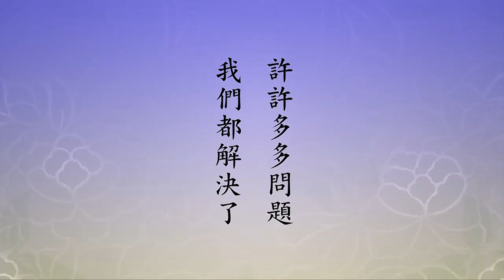🙏淨空老法師🙏 02-041-0160-08（我們要消災免難怎麼做法？） 🙏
至誠感恩 ! 🙏❤🙏❤🙏❤
守住《大乘起信論》的方法，不執著言說相；看經，不執著文字相，不執著名字相，就是名詞術語，這些第一義諦、真諦、聖諦，這些名字，不執著這個，這都是方便法；不執著心緣相，遍遍有新意思出來。如果執著一個意思，就不會有第二個意思出來，那是什麼？落在阿賴耶裡頭。所以經是活的，宇宙萬法是活的，沒有一樣是死的。你想想看，一彈指三十二億百千念，就是三十二億百千不同的境界，不是相同的，各個都是獨立，獨立有相似，不完全相同，統統是虛妄的，過去了不再回來。能看到過去，能看到未來，因為它是幻相，它不是真的，真的只有自性，自性沒有動搖。惠能大師說得好，「本自清淨，本不生滅（不生不滅），本自具足，本無動搖」，它遇到緣能生萬法，緣消失了，相就不見了。 所以，無始無明習氣斷乾淨，一真法界不見了。我們就知道，一真法界從哪來的？從無明習氣來的。我們這裡十法界依正莊嚴從哪來的？從無明來的。無明斷了，十法界不見了，一真法界現前，無明習氣沒斷；無明習氣要斷了，一真法界沒有了，回歸常寂光，回歸常寂光才是究竟圓滿。常寂光是法身，大光明藏，淨宗稱為常寂光。常，不生不滅叫常；寂，清淨無染，沒有絲毫染污，就是六祖講的「本自清淨，本無動搖」，這是寂的意思；光，無處不在，無時不在。它是十方三世一切諸佛如來，依報正報的本體，它是真的，所以稱為自性，也稱為法性。它能現，它能生，它不會變，也就是它沒有生滅。會變是什麼？把一真法界，就是實報土，變成十法界，變成六道輪迴，是阿賴耶幹的。阿賴耶是妄心，生滅心，生滅心就是我們念頭，起心動念，前念滅後念生，這是假的，不是真的。物質現象是從念頭生出來的，佛經上說的「相由心生」、「色由心生」，色跟相都是物質現象，「境隨心轉」，境是境界，十法界十個不同境界。境界哪裡來的？由阿賴耶生出來的。阿賴耶能變，阿賴耶不能生、不能現，它把它變，變質了，變形了。森羅萬象全是阿賴耶，全是妄念。這個道理真正搞通了，許許多多問題我們都解決了。 善念，善境界現前；惡念，災難現前。我們要消災免難怎麼做法？端正心念就做到了。心要好，不要想自私自利，起心動念想別人，這就是好的念頭。想自己錯了，為什麼？自己身是假的，你照顧它，冤枉。念佛養心，養你的真心，養你的自性，好，無量無邊功德。這虛空法界，十方三世，最好的念頭，排名第一的，就是阿彌陀佛，這佛號，所以名號無上。為什麼不起這個念頭？沒有一個念頭能勝過這個念頭，你對它要有信心。你不起念則已，起念就是阿彌陀佛，你雖然現在沒成佛，極樂世界已註冊了，你決定往生極樂世界，你決定見阿彌陀佛，沒有比這個更殊勝。生到極樂世界，就前面所說的，莊嚴無上，受樂無上，光壽無上，樣樣都無上，你證得無上，成就無上。 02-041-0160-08（我們要消災免難怎麼做法？）《淨土大經科註（第四回）》(第160集)01:34:33-01:43:33 主講人 ： 淨空老法師   主讲人 ： 净空老法师 🙏🙏🙏